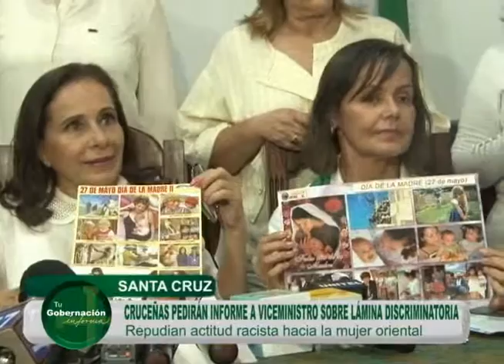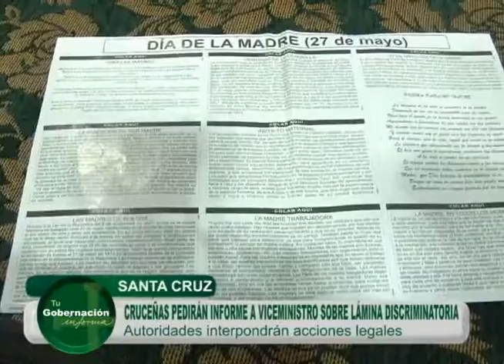Tu Gobernación Informa 2-Pedirán informe a Viceministro sobre lámina discriminatoria-13/05/2015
Respecto al texto que contiene una lámina referente al Día de la Madre, la Gobernadora Ruth Lozada, junto a otras autoridades, rechazó y repudió la actitud racista y discriminadora hacia la mujer del oriente boliviano.